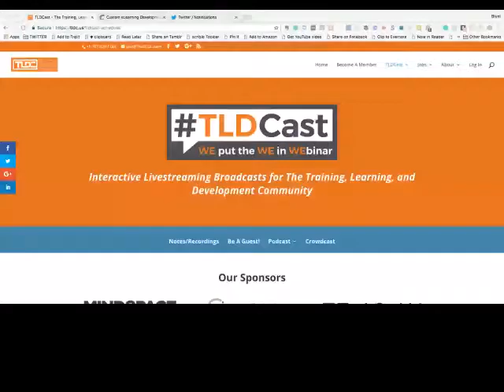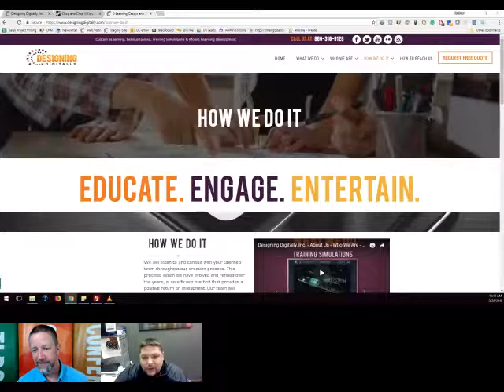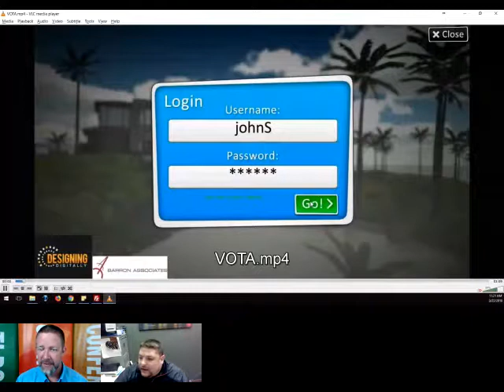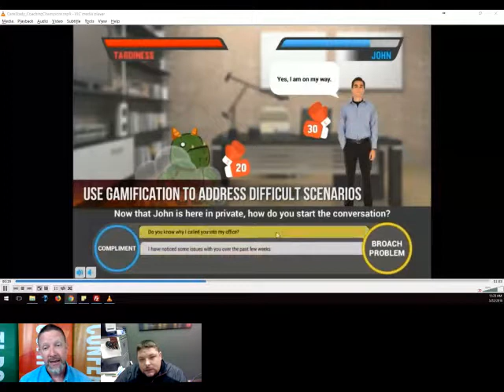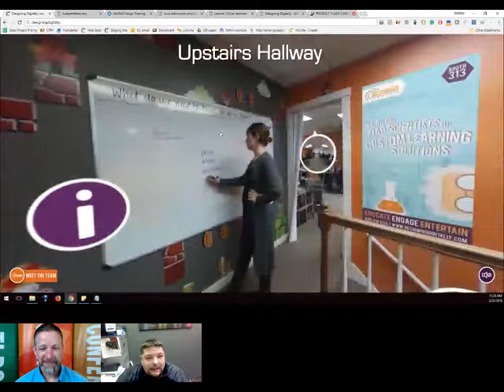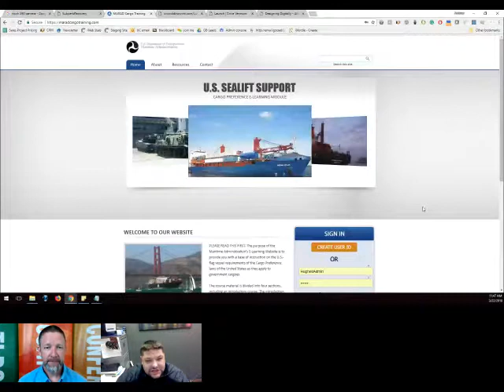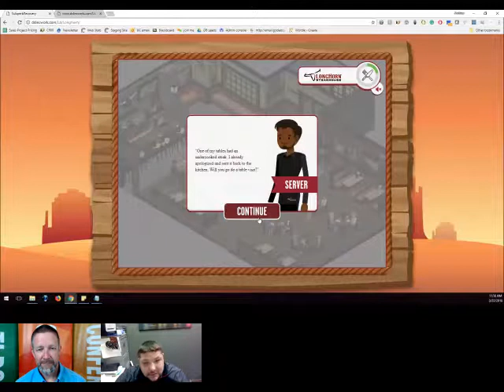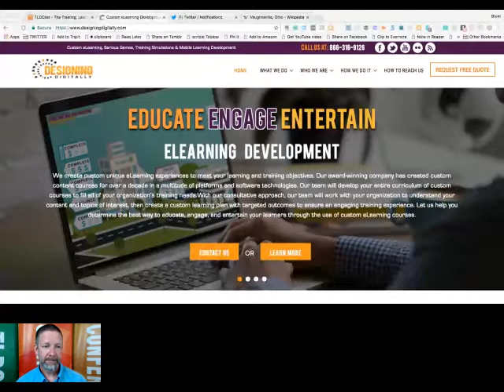Innovate eLearning Webinar 2018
Innovative eLearning Game Webinar hosted by TDLC of Andrew Hughes of Designing Digitally talking about what it takes to design, develop, and implement elearning games within corporate training and HR.